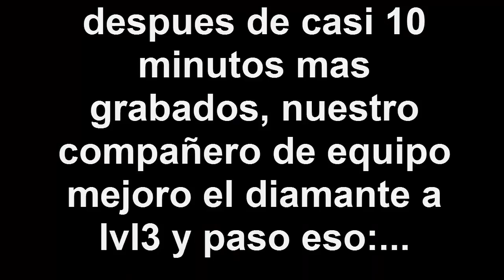SPEED EGGWARS EPICO! - TheLucasPlay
Espero que la pasen bien igual que yo Grabando :D

Mi App Para No Perderte Ninguno De Mis Videos (para firefox)

Si el vídeo te gustó me puedes apoyar con un Like para MOTIVARME! :D

* ¿CUAL ES TU PAGINA DE FACEBOOK?